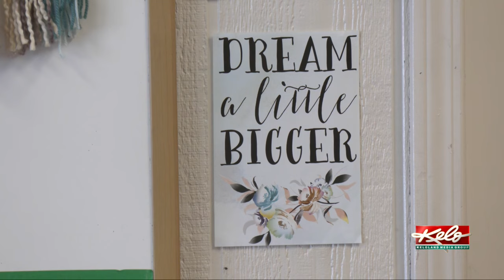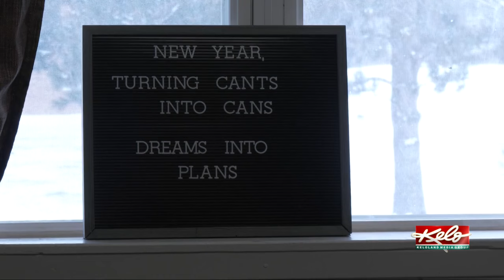Construction begins on McCrossan Boys Ranch school expansion